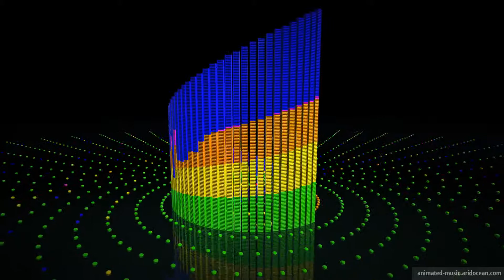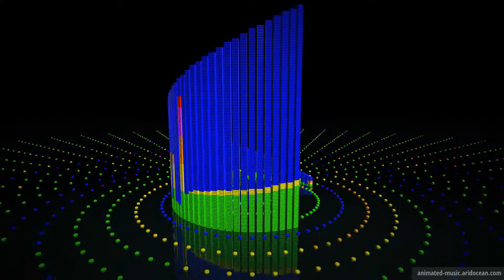"Magnolia" Animation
"Magnolia" by Silent Partner